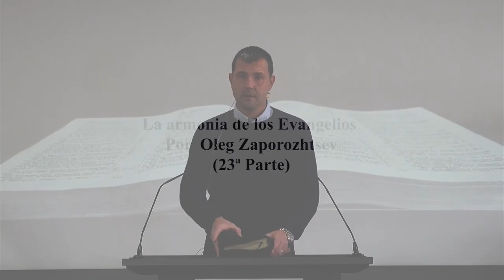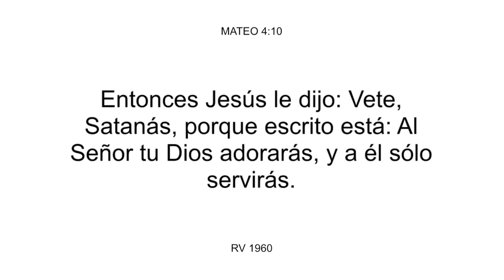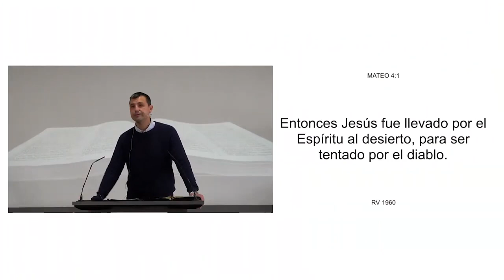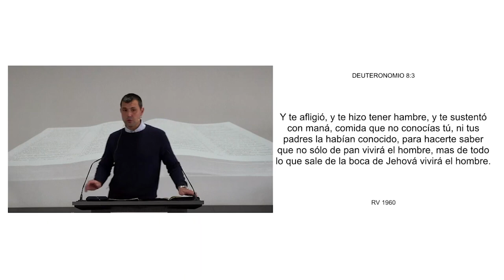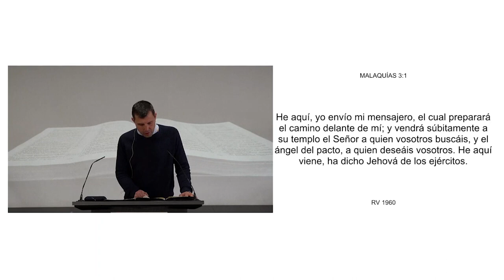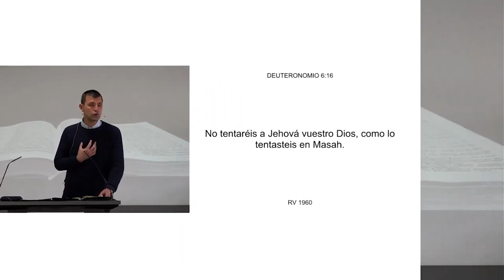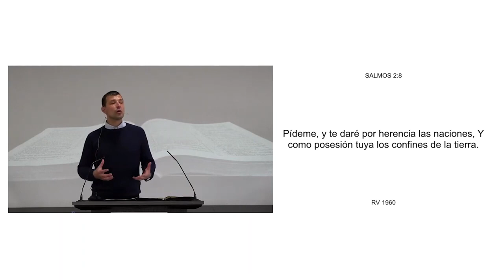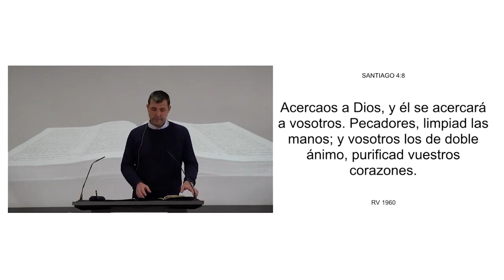23 ARMONIA DE LOS EVANGELIOS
“La Armonía de los evangelios”, Oleg Zaporozhtsev miembro
de la Iglesia Bíblica Reto a la Esperanza.